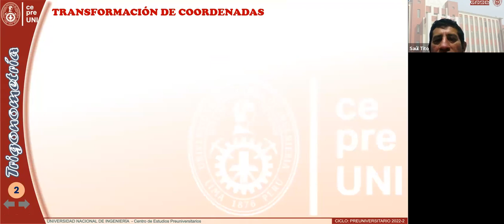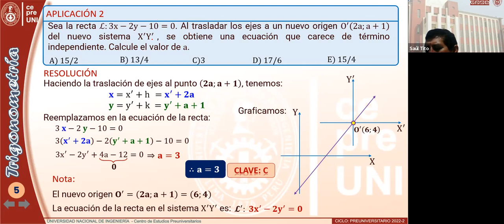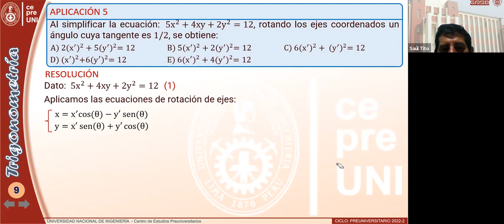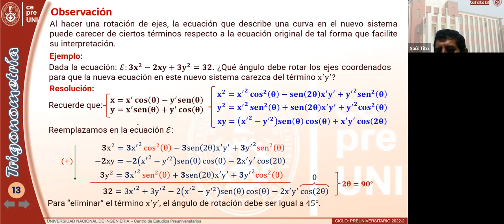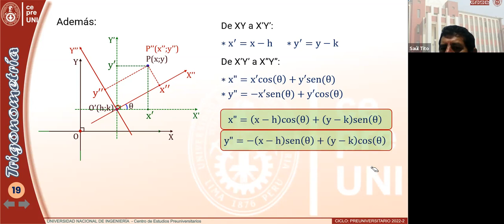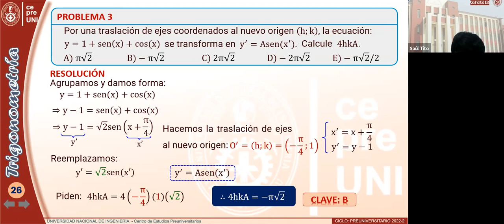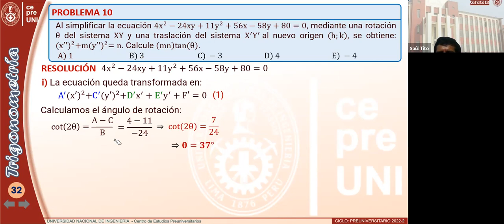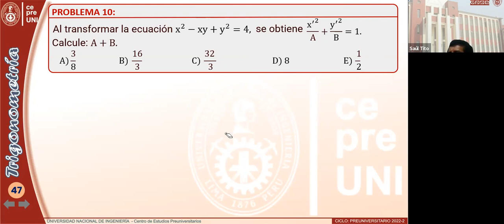S.19.1 Transformacion de coordenadas trigonometria